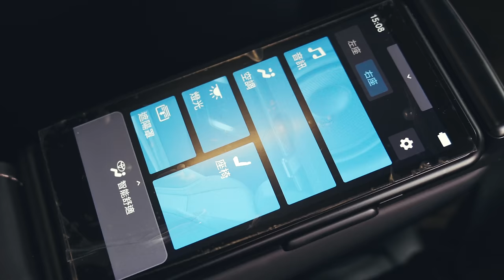落地就售出！連保時捷法拉利都輸他的超猛車款2024 Alphard hotter than Porsche n Ferrari on the Asia market《EMC Vlog Vol.115》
沒錯！全新2024 Alphard 到手了！經過漫長的等待和加價的過程，我們老王終於拿到了最新的2024 Alphard。但現在這台車的市場價值不只要加價買，更要等1年以上才「有機會」交車，這樣的搶手程度是不是有點變態了呢？大家留言討論看看，是你的話，你會等這台車嗎？留言告訴我們吧！